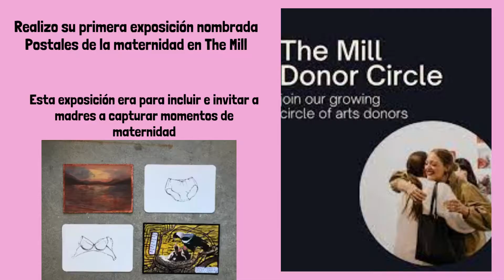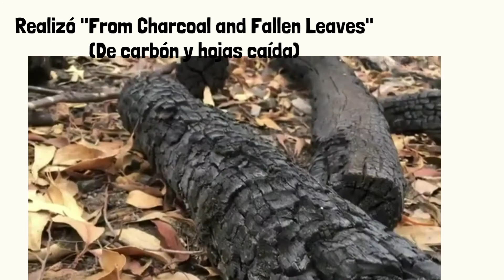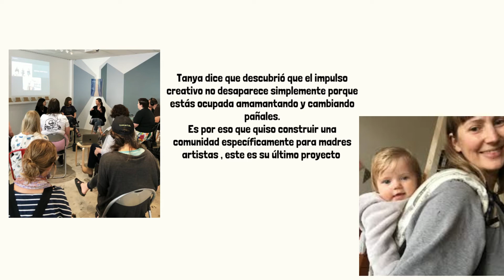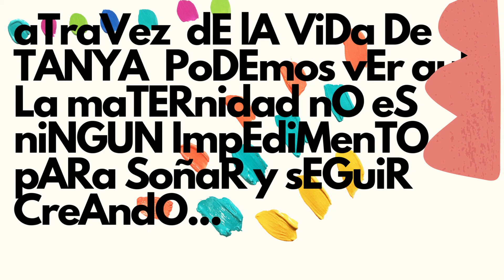TANYA VOGES: Lenguajes Artísticos Danza UCE – Karla Guzmán